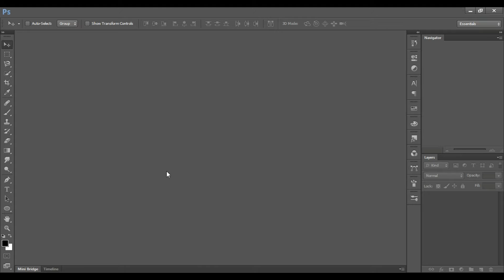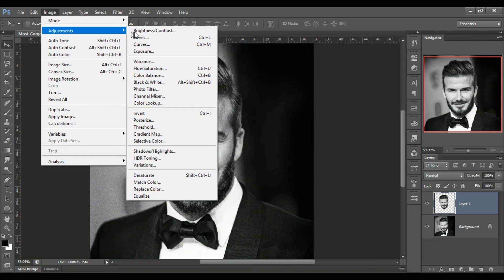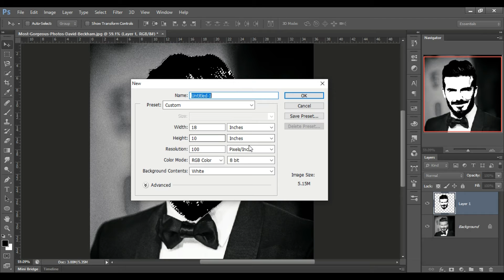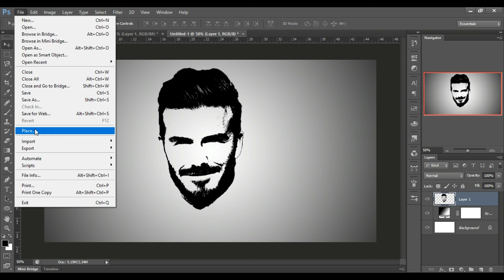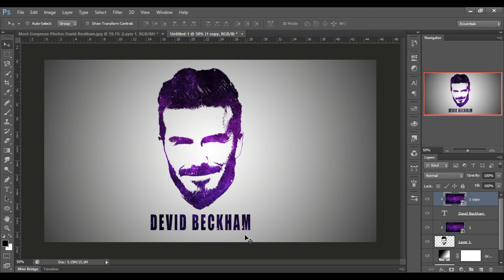Photoshop Tutorial | Galaxy Face Photo Manipulation Effect | Flex Creatives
In this tutorial, I will be showing you how to create a galaxy face photo manipulation effect.

‌ √ Step 1- Choose your photo and select face and make a  copy of it.

√ Step 2 - Apply a Threshold Adjustment and select a color range that allows the details in your image to appear clean and balanced.

√ Step 3 -  Drag your galaxy image or texture on top of your face mask and make it a clipping mask (layer-Create Clipping mask)

√ Step 4 -Add text, adjust the canvas size, and experiment with colors, textures.